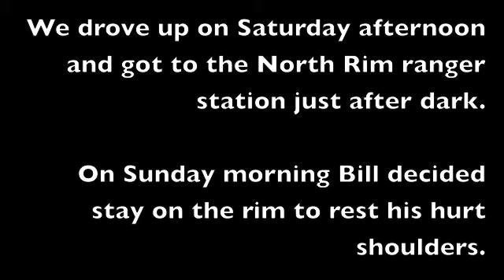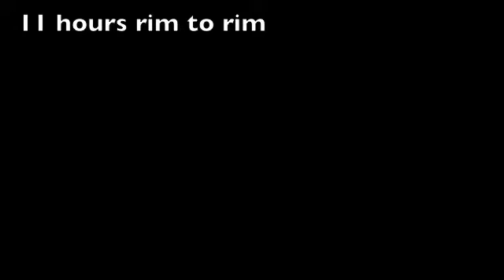Stoned Oven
Climbed with Matt on 5/12/2013

Clip of music from Lana Del Ray(Kris Menace Remix), Blue Jeans